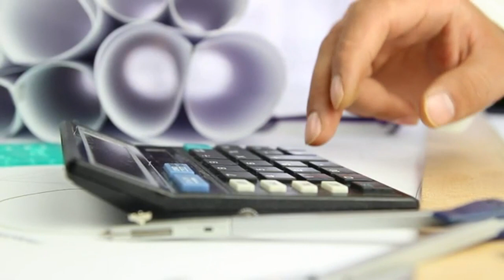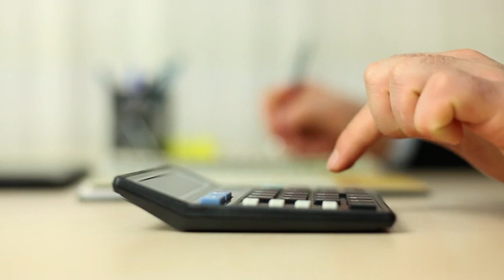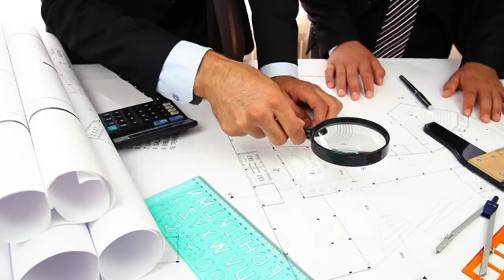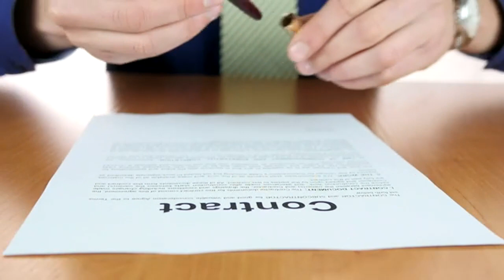RETRAIN YOUR MIND - Steve Harvey, TD Jakes, Joel Osteen, Jim Rohn - Best Motivational Speech 2023